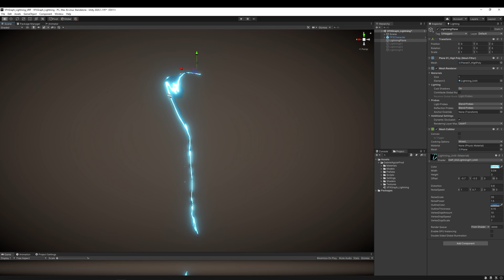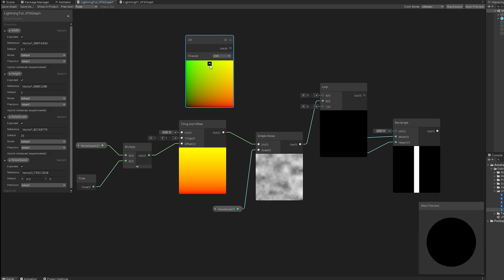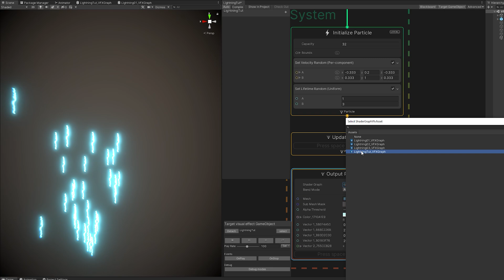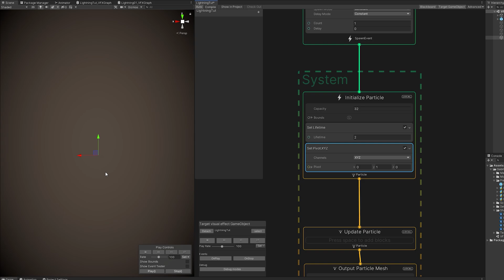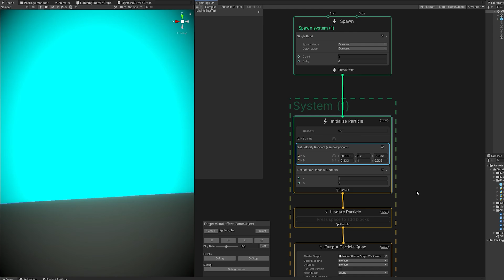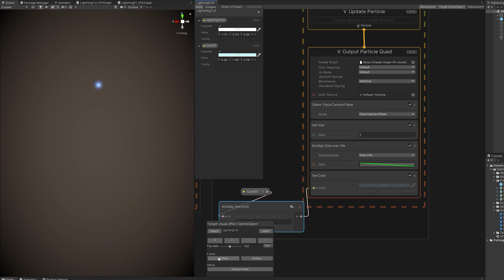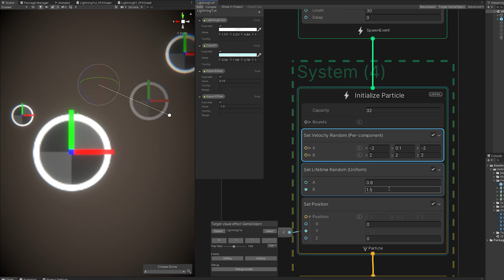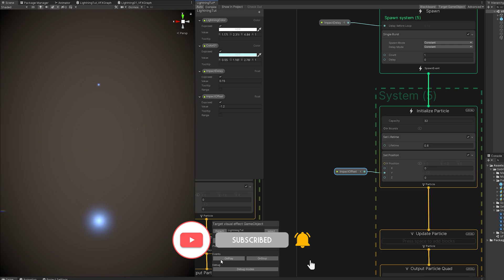Unity VFX Graph - Lightning Shader Effect Tutorial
Today's project is Lightning effects with Shader Graph and VFX Graph. This procedurally generated lightning is done with Shader Graph and then we create a few particle effects with VFX Graph.

*Courses*

Unity VFX Graph Lightning Strike Effect Tutorial
VFX Graph Lightning Effect Tutorial
Lightning Effect in VFX Graph
Lightning Effect in Unity
Unity Lightning Shader
Lightning Shader
Unity VFX
VFX